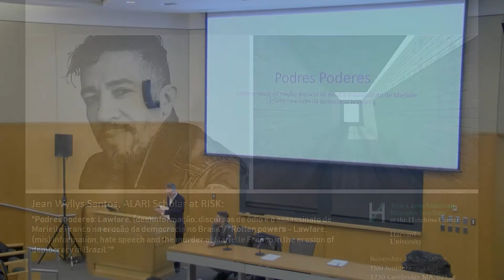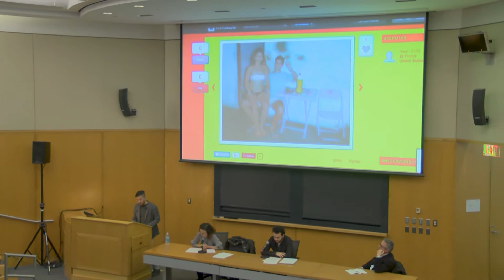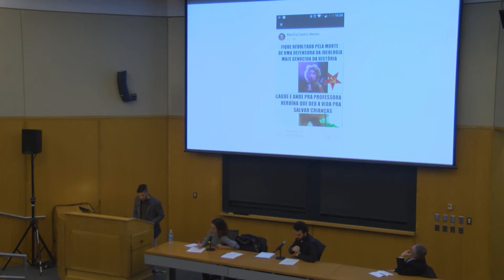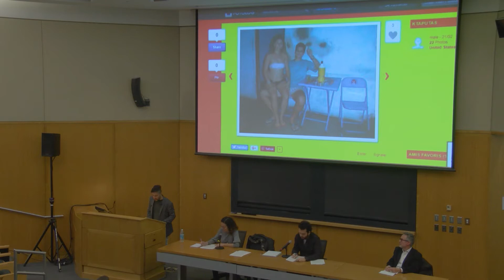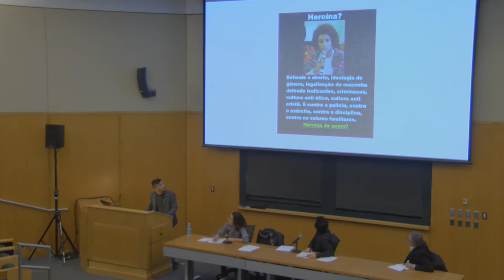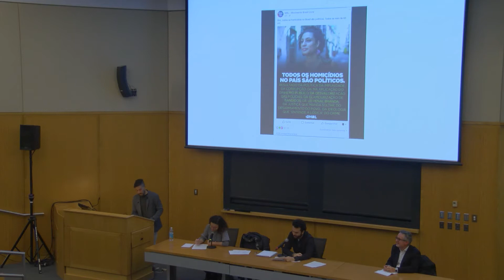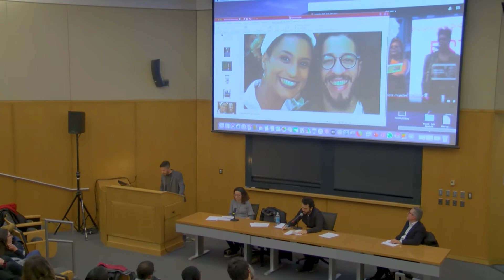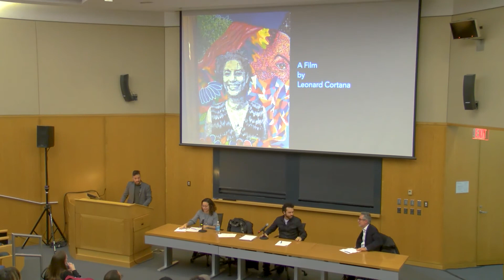A Conversation with Jean Wyllys Santos, Harvard University, November 19, 2019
Jean Wyllys Santos, the ALARI Scholar at Risk for 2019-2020, has delivered a public talk at Harvard University, addressing fake news in the age after the assassination of Marielle Franco.